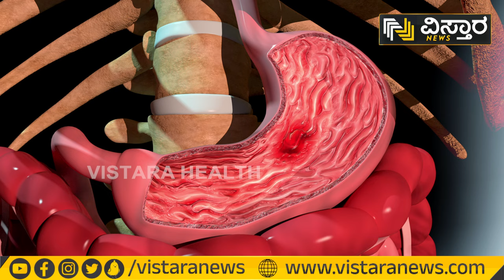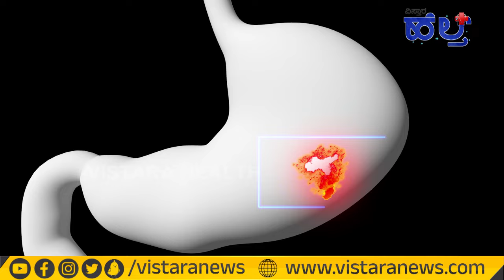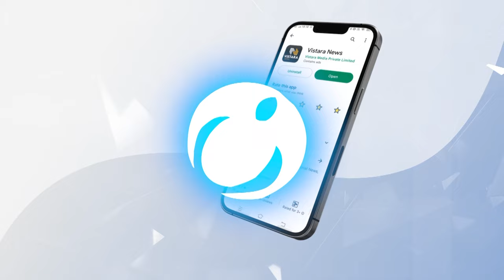ಬಾಯಿ ಹುಣ್ಣಿಗೆ ಇದಕ್ಕಿಂತ ಬೆಸ್ಟ್‌ ಪರಿಹಾರ ಇನ್ನೊಂದಿಲ್ಲ..! | Mouth Ulcer Home Remedy In Kannada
🌿🏠 In this video, we'll share an effective home remedy for mouth ulcers that you can try right away! Say goodbye to painful sores and enjoy a pain-free life with Vistara Health. We'll guide you through the process step by step, so you can easily follow along at home. Don't miss out on this life-changing tip! 😁👍

🔔🌎 Stay informed and live your best life with our expert advice and insights. Let's make a difference together! 💪📺